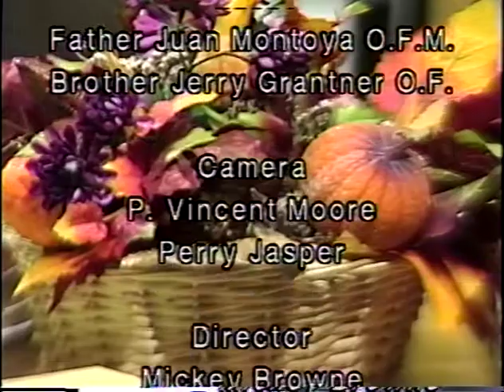Franciscan Friars of Our Lady of Guadalupe Province: Fr. Juan Montoya FSC & Bro. Jerry Grantner OFM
Fr. Juan & Bro. Jerry share their experiences as Franciscan Friars in Our Lady of Guadalupe Province in New Mexico & Arizona